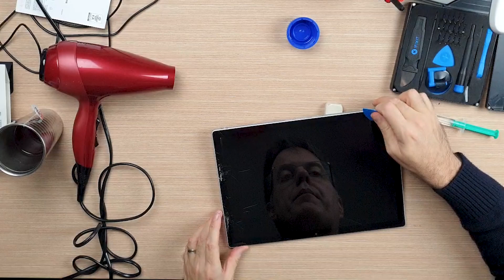Parte 4: Reparaciones imposibles: Disco duro insertado tras la pantalla del Microsoft Surface Book 2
Reparación de un Microsoft Book Pro 2

Esta serie consta de varios videos:
Video 1: Desmontando la pantalla (no lleva tornillos, va pegada) aplicando calor.
Video 2: Desmontando la pantalla. Fase alcohol isopropílico y maletín de utensilios para extracción de pantallas.
Video 3 Desmontando la pantalla, hasta que ocurre el "incidente" no deseado.
Video 4: Extracción de la pantalla. Ya no nos para nada.
Video 5: Extracción de la pantalla. Vemos lo que hay dentro.
Video 6: ...

Maletín utensilios empleado en el video